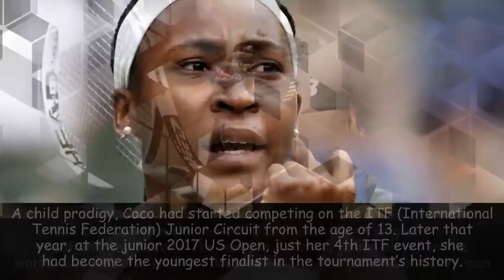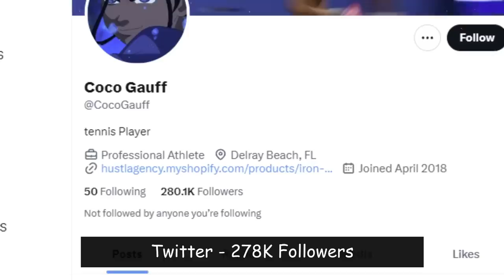Coco Gauff Boyfriend, Dating, Net Worth, Parents, Height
Coco Gauff is a professional tennis player who is just 19 years old. She has gained the limelight due to her excellent skills and has impressed everyone at the Grand Slam level at the Australian Open in 2020. She defeated Venus Williams in the opening round, before a shock win over defending champion Naomi Osaka in the third round. As of 2023, her annual income is around $1 million. The primary source of her income comes from organization salary, rewards, and brand promotions. Her net worth has increased by 200% in the last two years. Coco is a rising American tennis champion. Coco Gauff was born on March 13, 2004, in Atlanta, United States. She is an amazing 19 year old American professional tennis player. Coco was fond of playing tennis from her childhood days. Her father himself taught her and trained her as he is also a Georgia state basketball player. In 2019, she was the youngest player to qualify for the Wimbledon Championships. In 2019, She won her first-ever title (WTA) with Caty McNally. This 19 year old tennis player is being applauded all over the world. In this video, We are discussing Coco Gauff Extravagant Life: Living Like a Superstar!
Coco Gauff is an American Professional Tennis Player. She is the youngest player ranked in the top 100 by the Women’s Tennis Association. She achieved a career-high singles ranking of World No. 30 on May 17, 2021, and a doubles ranking of World No. 42 on February 3, 2020. Turning professional in 2018, Gauff won her first WTA singles title at the 2019 Linz Open at the age of 15, making her the youngest singles title-holder on the WTA Tour since 2004.

Coco Gauff’s height is 5 feet 9.5 inches and her weight is 56 kilograms. Her body measurement is 34-25-35 inches. Coco Gauff’s Bra Size is 38B. Her Shoe Size is 8 US and Her Dress size is 8 US. Her hair color is black and her eyes color is black.